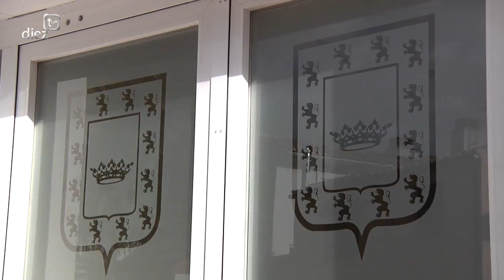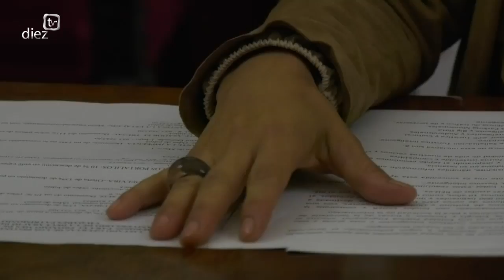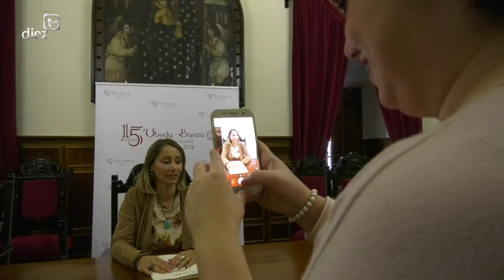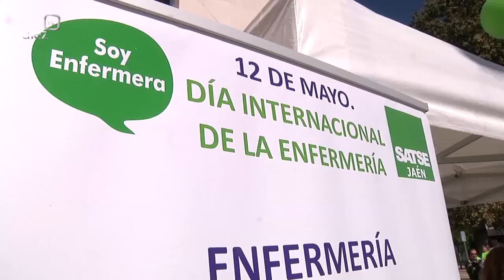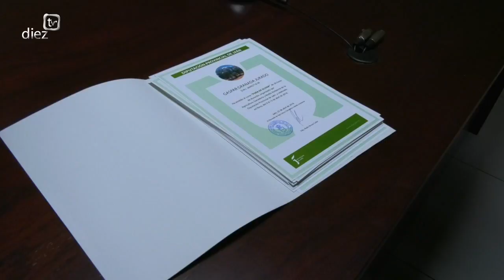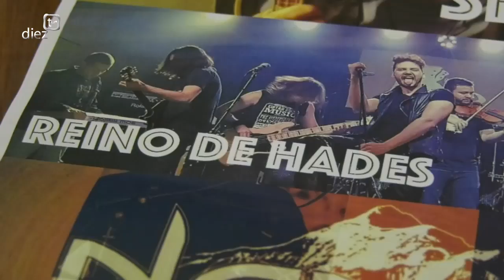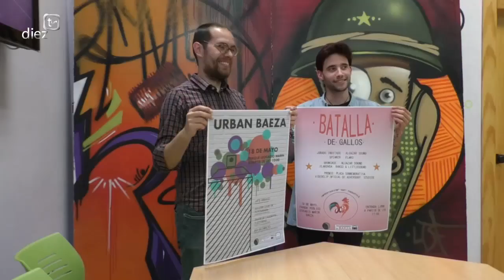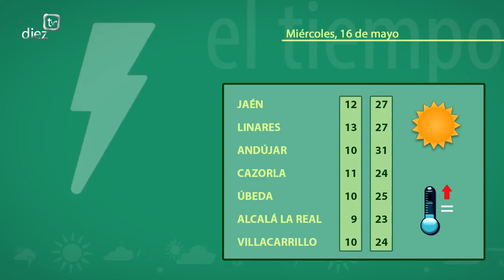Noticias Diez TV Úbeda (15-05-18)